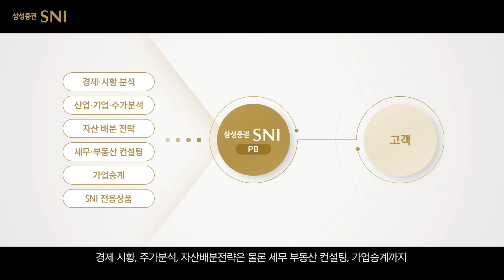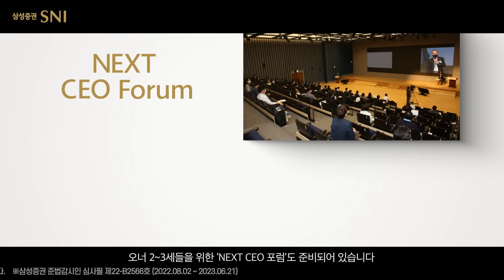[삼성증권SNI] 프리미엄 종합자산관리 서비스(Short ver.)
삼성증권의 VVIP 자산관리 서비스, 삼성증권 SNI
남다른 자산관리, 남다른 라이프스타일!
최초를 선도하는 삼성증권이 특별한 당신에게 선물하는 SNI 서비스를 경험해보세요.

00:00 Part.1 종합자산관리 컨설팅 서비스
00:46 Part.2 패밀리 케어(Family Office Service)
01:11 Part.3 네트워크
01:45 에필로그